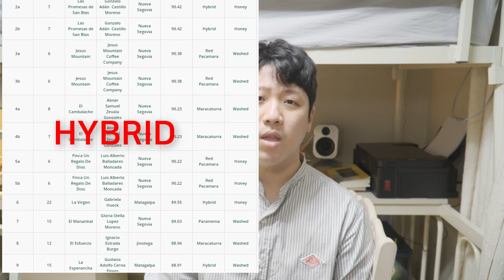바리스타, 커피인이 반드시 알아야 할 커피 품종 10가지 | 커피, 커핑, 로스팅, 핸드드립, 강의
💡꼭 보세요!
☕ 블랙로드 대구 쇼룸 : 대구광역시 중구 봉산동 135-14 2층 (1시~6시) 일/월휴무